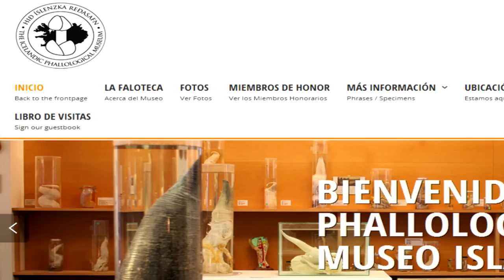Los 10 museos más raros del mundo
Veamos cuáles son los 10 museos más raros y extraños del mundo.